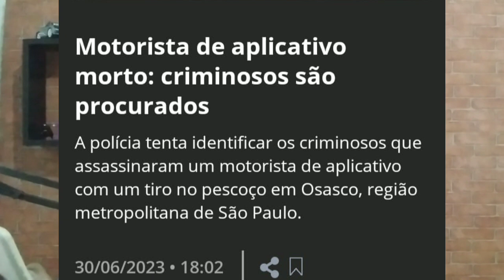"SERÁ QUE VALE A PENA ESSE RISCO TODO"